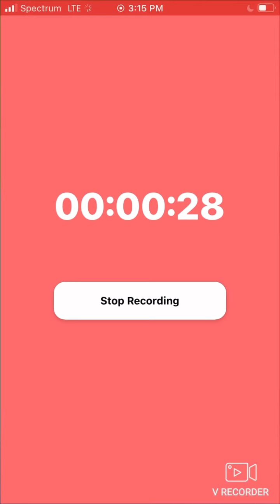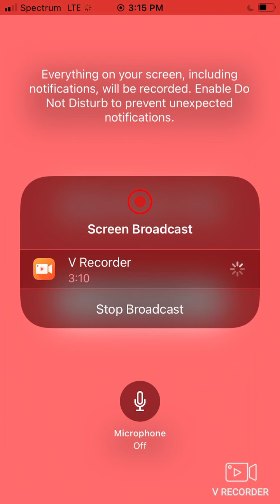Norton (full boss) vs nerds (no Earnest)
Norton Williams(full boss)(650hp) vs nerds (no Earnest)
Melvin(2nd leader)(100hp)
￼Cornelius(55hp)
Bucky(60hp)
Algernon(60hp)
Donald(55hp)
Fatty(100hp)
Thad(55)